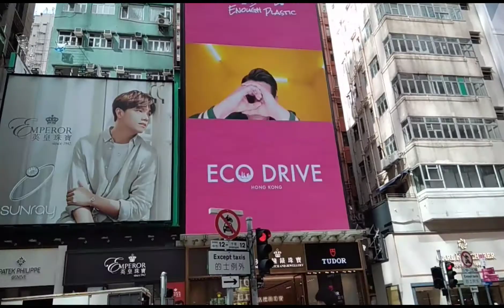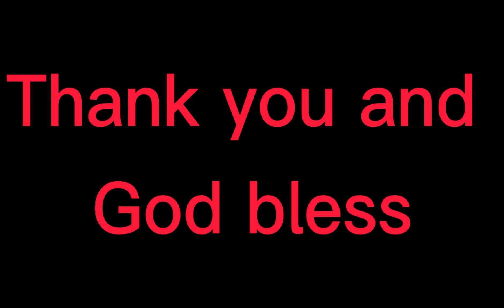Hala ano nangyari sa mata ni Divina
Walk Challenge kami from Hong Kong Park to Admiralty Resto